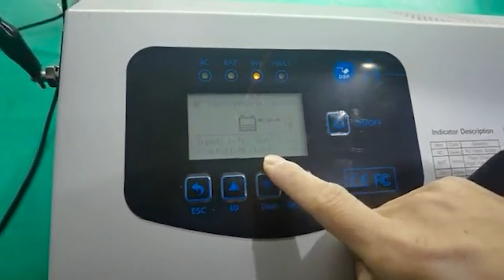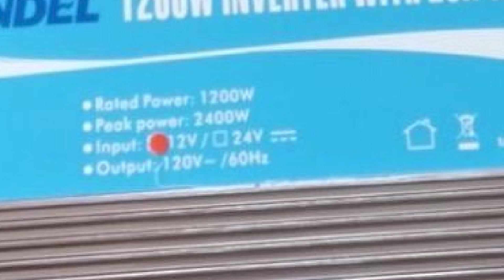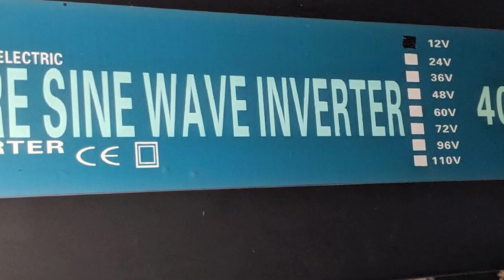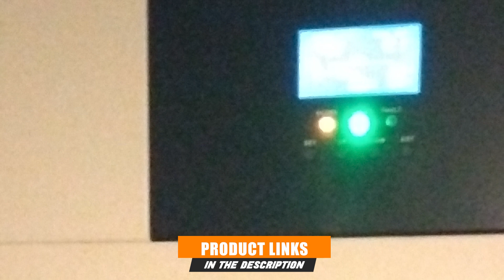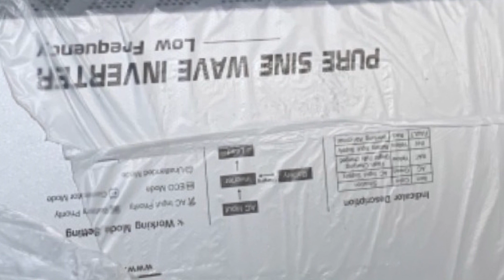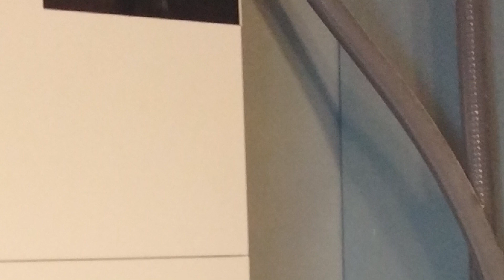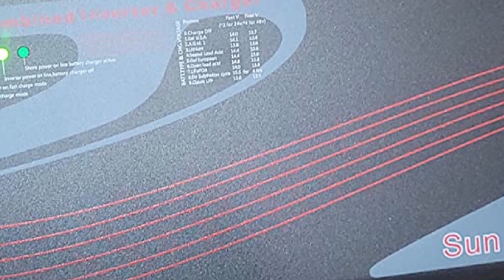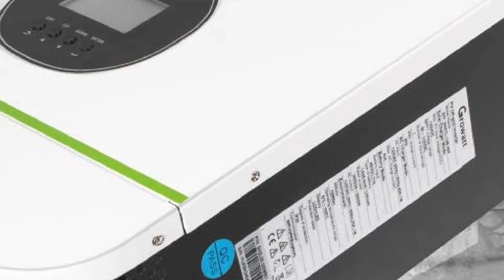Best Solar Power Inverter In 2025- Top 10 Solar Power Inverters Review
Links to the Best Solar Power Inverter we listed in today's Solar Power Inverter Review video & Buying Guide:

1 . Renogy Pure Sine Wave off GRID
2 . Giandel Power Inverter
3 . WZRELB Solar Power Inverter
4 . WZREB 1500W 24V Pure Sine Wave Inverter
5 . Ecoworthy Solar Charge Inverter
6 . AMPINVT Pure Sine Wave Solar Inverter
7 . Temank Solar Hybrid Inverter
8 . PowMr Pure Sine Wave Inverter
9 . SUNGOLDPOWER Solar Inverter
10 . Fencia Solar Inverter

➤Kindle Unlimited Membership Plans
➤Audible Gift Memberships
➤Prime Student 6-month Trial

➤Give the Gift of Amazon Prime
➤Create an Amazon Wedding Registry
➤Create an Amazon Baby Registry
➤Top Rated Products
➤Most Wished For Items
➤Top Gift Ideas
➤Hot New Releases
➤Gold Box
➤Best Selling Products
➤Gift Cards for Weddings

What are the Best Solar Power Inverter in 2024?

In today's video we reviewed the top 10 best Solar Power Inverter on the market in 2024. We made this list based on our personal opinion and we ranked them in no particular order, after doing our research based on their prices, quality, durability, brand reputation and many more.

After watching this video you will know which are the best budget, top selling and top rated Solar Power Inverter on the market today.

If you choose from this list you can be sure that you buy one of the best Solar Power Inverter available today.

Famous Tool makes videos for Tool Enthusiasts and Tool Nerds who need different tools and gears every day.

Portions of footage found in this video are not original content produced by Famous Tool team. Portions of stock footage of products were gathered from multiple sources including, manufactures, fellow creators and various other sources.